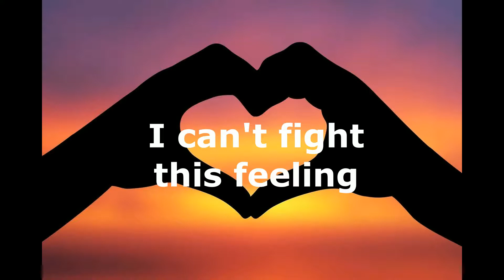REO Speedwagon -I can't fight this feeling drum cover